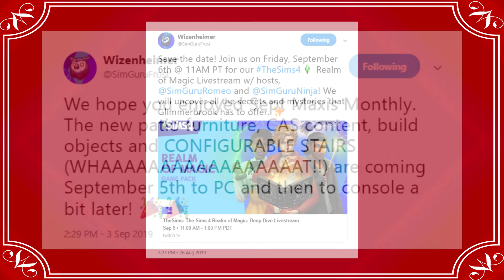The Sims 4: September Maxis Monthly Overview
Please watch as I summarize the announcements from the September Maxis Monthly, including CUSTOMIZABLE STAIRS! and new CAS/build/buy items are all coming in this week’s update for PC/Mac (Sept 5)! 😊

Links in the video:
SimGuruFrost Tweets: